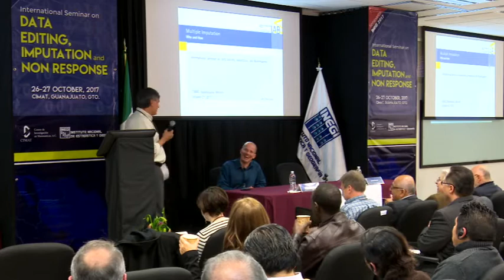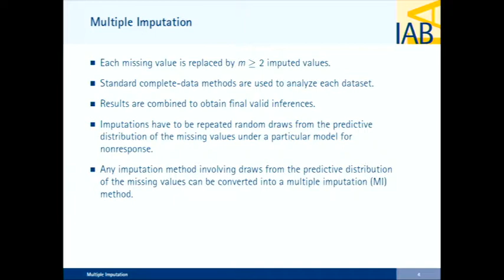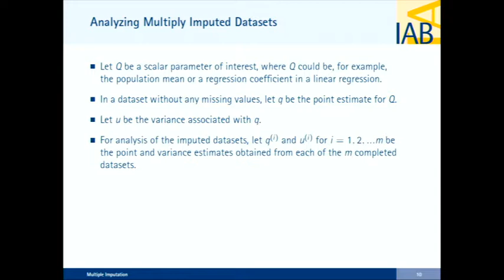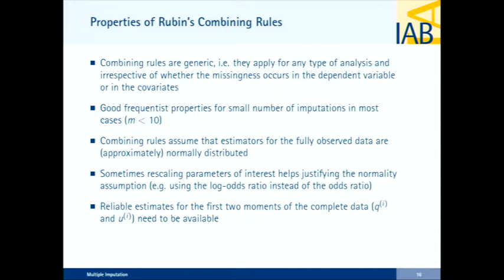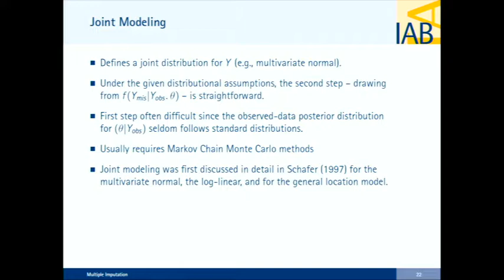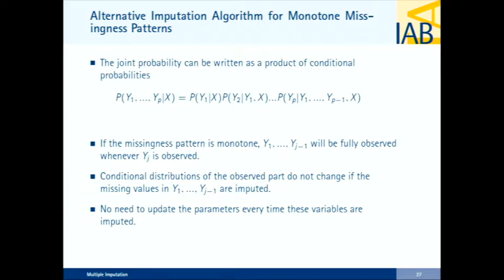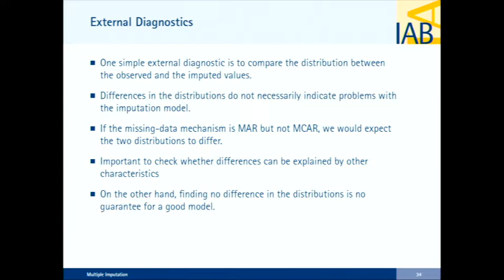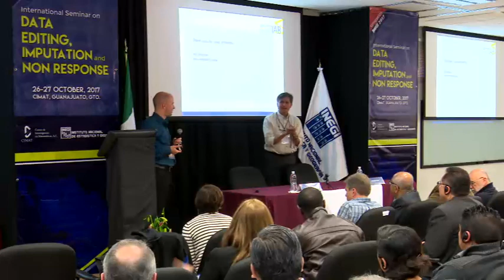Taller Imputación Múltiple ¿Por qué cómo? (Continuación)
Segunda parte del taller impartido por Jörg Drechsler del Institute of Employment Research de Alemania. Los temas abordados en esta parte del taller son los relacionados a la evaluación de la calidad de la Imputación, Generación de conjuntos de datos imputados multiplicados e Imputación múltiple, entre otros. Los comentarios y moderación están a cargo de Rogelio Ramos de CIMAT.
Jörg Drechsler, Institute of Employment Research
Rogelio Ramos, CIMAT